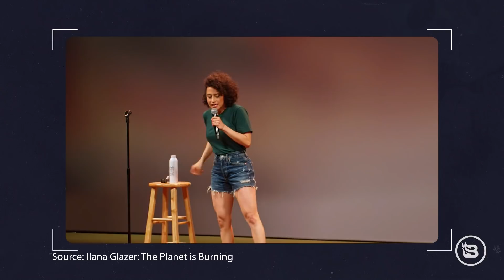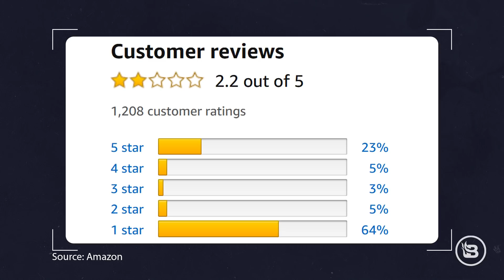WOKE Comedy FAIL: Ilana Glazer's The Planet is Burning | Ep 158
We're all aware of the recent surge of progressive female comedians that have had notoriously woke specials. These stand-up specials are backed by big companies like Netflix despite being vastly unpopular and considered to be... not particularly funny. Ilana Glazer might very well be the next big thing in this unamusing trend, so Lauren reviews her cringe Amazon Prime special "The Planet is Burning".

Be proactive against hair loss.

Lauren Chen is a political and social commentator, and host of the BlazeTV show Pseudo-Intellectual. She began as a YouTuber, and has since gained millions of views on the platform and hundreds of thousands of followers. She has also appeared on Fox News, The Daily Wire, Rebel Media, PragerU and The Rubin Report.

Lauren was born in Canada, raised in Hong Kong, and came to the US for university. She has a Bachelor of Arts in Political Science with a Minor in Middle East Studies and Arabic. The topics she is most passionate about include dating culture, marriage, family values, individual liberty, gender equality, and issues surrounding race.

Lauren is a conservative woman who has spoken out against issues like modern, third-wave feminism as part of YouTube's political commentary community. Her videos focus on current events and political and social news.